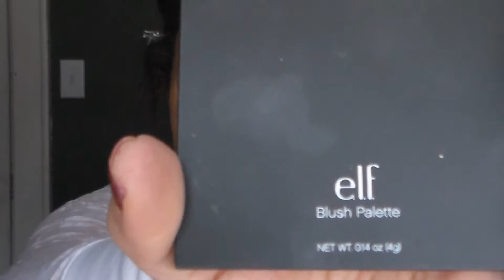Valentine's Day GRWM|Too Faced Bon Bons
Products Featured

NYX Dark Circle Corrector Concealer – Medium
Maybelline Instant Age Rewind Concealer – Neutralizer
Maybelline Fit Me Dewy + Smooth Foundation – Natural Buff
e.l.f. High Definition Under Eye Setting Powder
e.l.f. Instant Lift Eyebrow Pencil – Natural Brown
Maybelline Dream Wonder Powder – Golden Beige
Too Faced Chocolate Bon Bons Palette
Rimmel Scandal Eyes Waterproof Kohl Pencil - Nude
Essence Gel Eyeliner – Midnight In Paris
Ardel Glamour Lashes – Demi Wispies
Revlon Precision Lash Glue – Clear
L’Oreal Voluminous Carbon Black
Maybelline Fit Me Concealer - Medium
e.l.f. Contour Palette
e.l.f. Blush Palette – Light
Makeup Revolution Vivid Baked Highlighter – Radiant Lights
NYX Intense Butter Gloss – Chocolate Apple

FTC:
All items listed were purchased by me. These are my honest opinions and not a paid endorsement.

Ipsy Glam Bag $10 a month for 5 beauty product samples